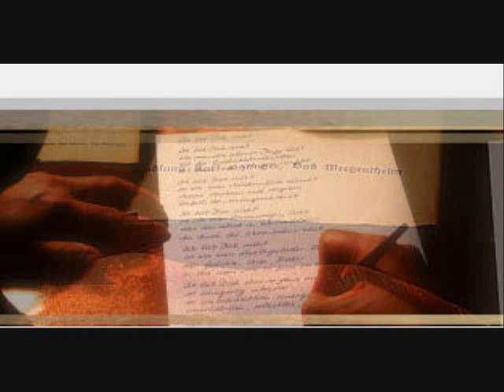no hay amor - Lorenzo Antonio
yo que no mientes y mejor dime que ya no hay amor